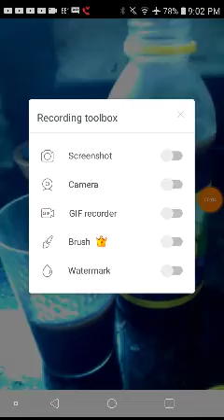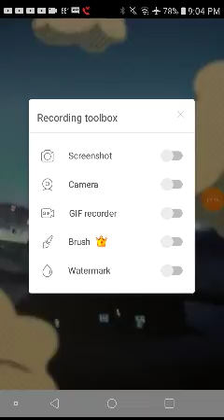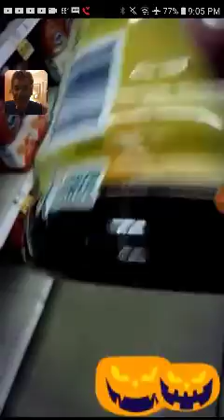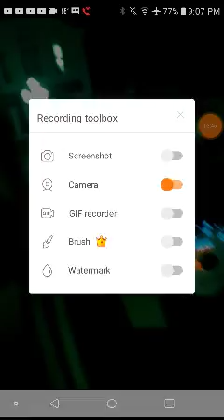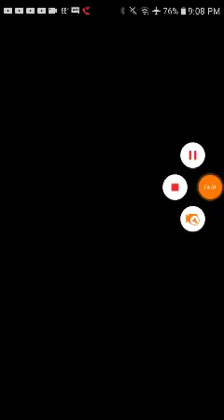He's More Of A Patriot Than Those Commis Born & Raised Here!